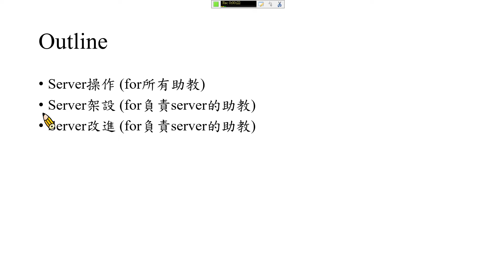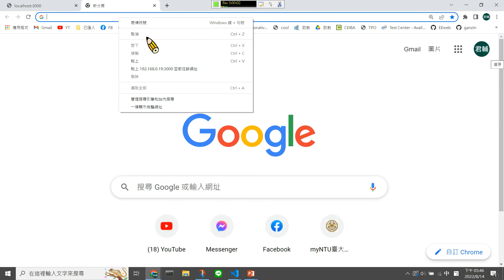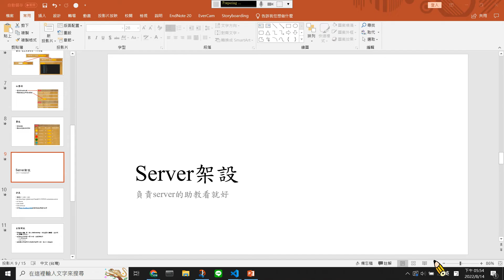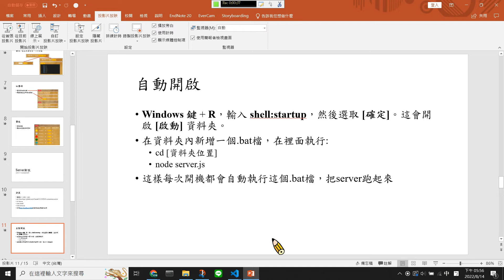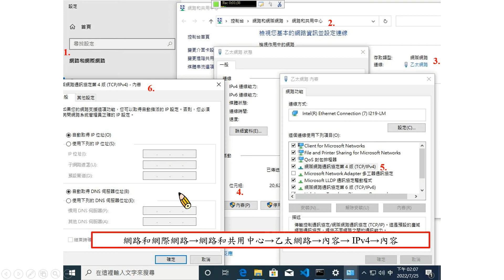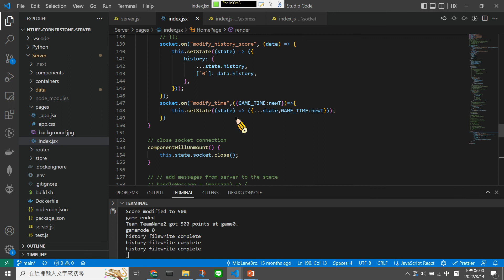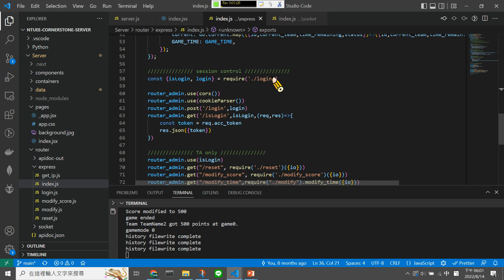電資工程入門設計與實作 server講解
一般助教只要看server操作的部分即可
負責server的助教才要看其他兩part

00:00 intro
00:27 server操作
02:31 server架設
04:57 server改進